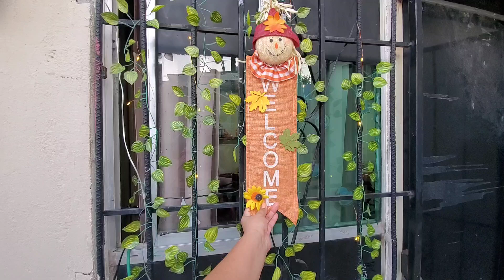limpieza del patio